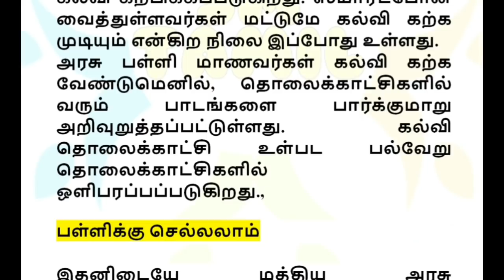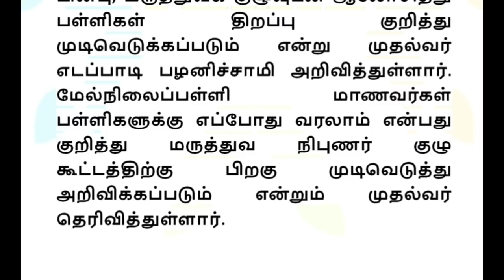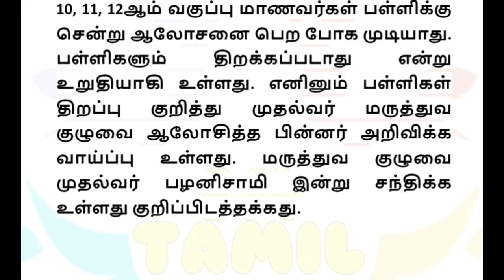சற்றுமுன் அக்., 1ல் பள்ளிகள் திறப்பு இல்லை தமிழக அரசு அதிரடி மகிழ்ச்சி! | TN school Reopening date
சற்றுமுன் அக்., 1ல் பள்ளிகள் திறப்பு இல்லை தமிழக அரசு அதிரடி அறிவிப்பு மாணவர்கள் மகிழ்ச்சி. TN school Reopening date, TN college Reopening date, Tamilnadu private school, Tamilnadu government school.